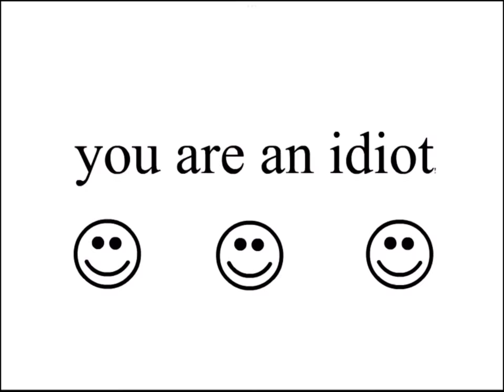Click on this and you are an idiot